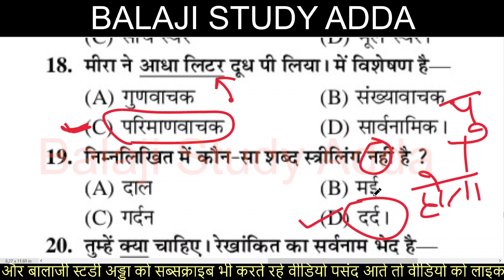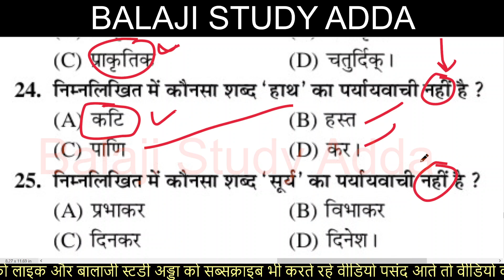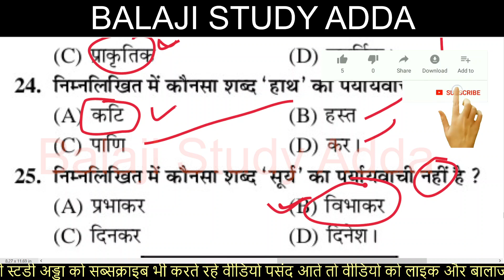SUPERTET, LEKHPAL 2022 HINDI MODEL PAPER | सुपरटेट, लेखपाल 2022 हिंदी मॉडल पेपर | सेट-13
सुपरटेट 2022 मॉडल पेपर
LEKHPAL 2022 MODEL PAPER
SUPERTET 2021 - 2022 MODEL PAPER